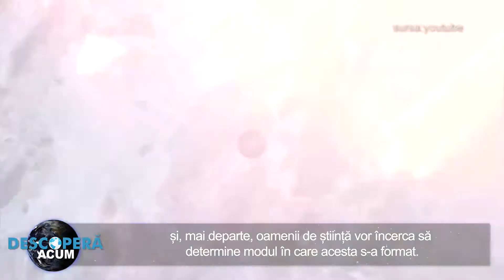Roverul Curiosity al NASA a surprins in detaliu terenul ciudat de pe Marte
Greenheugh este o câmpie din craterul Gale. Terenul ciudat de pe Marte a fost observat mai întâi de pe orbită, apoi roverul Curiosity a fost trimis să cerceteze mai de aproape. Cea mai recentă imagine arată un teren numit „spate de aligator” datorită aspectului său

„Înainte de a ajunge pe frontonul Greenheugh, echipa a fost intrigată de textura păstrată pe suprafața sa, așa cum este identificată în imaginile orbitale”, a scris Lauren Edgar într-o postare a misiunii NASA.

„Acum, că suntem aici, este destul de surprinzător să vedem cât de accidentat este, iar descrierea informală a acestui teren cu spate de aligator pare foarte potrivită!”, a continuat Edgar.

Prima imagine din acest loc, unde Curiosity a ajuns la jumătatea lunii martie, arată stânci ascuțite ce seamănă cu o  piramidă, separate de creste. Cu siguranță au ceva reptilian, dar asta nu înseamnă că vom găsi crocodili sau aligatori pe Planeta Roșie.

Curiosity scanează acum terenul ciudat de pe Marte pentru a-i înțelege compoziția și, mai departe, oamenii de știință vor încerca să determine modul în care acesta s-a format.

Va fi nevoie de mai multe imagini pe care oamenii de știință de pe Pământ să le combine în mozaicuri mai mari pentru a vedea structurile stâncoase expuse pe creasta cu spate de aligator pentru a înțelege eroziunea care are loc acolo.

Acum că Marte a intrat în sezonul prăfuit, roverul va efectua și un studiu al fenomenului cunoscut drept „diavolul de praf” cât timp se află în pedimentul Greenheugh.

Craterul Gale a fost un lac străvechi și, pe măsură ce Curiosity urcă în vârful său, pe Muntele Sharp, roverul observă roci din ce în ce mai vechi, obținând noi perspective despre cum era planeta Marte cu miliarde de ani în urmă.